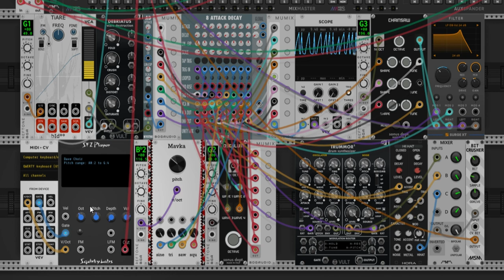Complex Envelope Study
Envelope driven sequence, enjoy.
If you want to explore the patch, you can found and download it